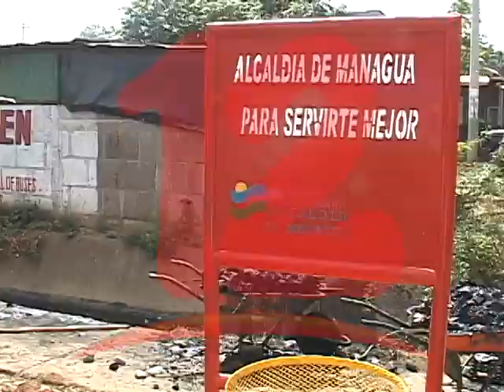Autoridades públicas deben crear campañas de buen manejo de desechos sólidos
Autoridades públicas deben crear campañas de buen manejo de residuos sólidos para evitar proliferación de enfermedades, manifiesta Raomir Manzanares Consejero de jóvenes ambientalistas.